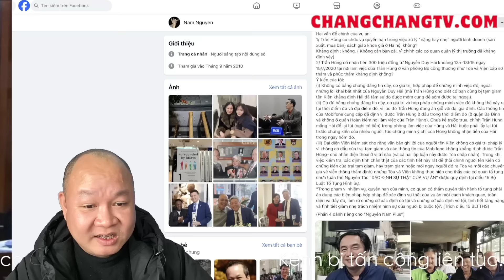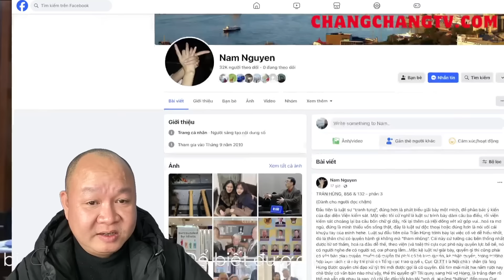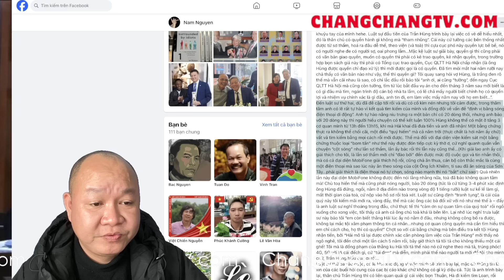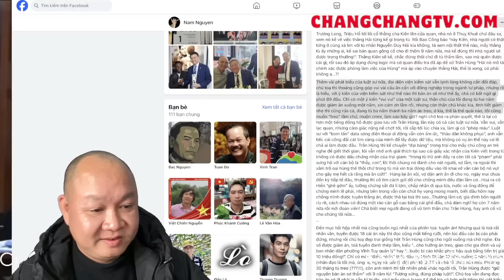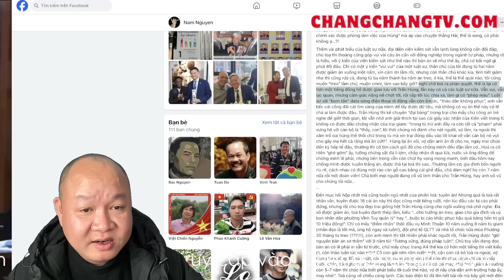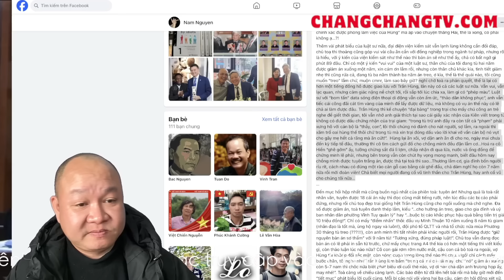🔴 Tin nóng! Tiết lộ bất ngờ của người tham dự phúc thẩm vụ Trần Hùng